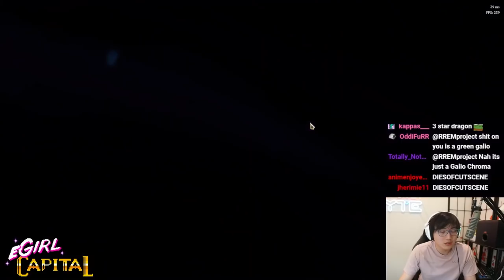The new Xayah 3 goes BERSERK and throws out 60 feathers to clear the board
Intro:
- Legend of Zelda The Four Swords Adventures - Hawai

Actual Video:
- 1-31 Rustboro City
- The Legend of Zelda Ocarina Of Time - Kokiri Forest
- Donkey Kong Tropical Freeze - Deep Keep
- Field Theme 1 - Ring Fit Adventure OST Extended
- Mega Man X6 - 13_Infinity Mijinion Stage
- Fire Emblem Shadow Dragon and the Blade of Light - Super Smash Bros. Wii U

Xayah 3 and Outro:
- The Throes of Death(guise) [Battle 2] - Gario